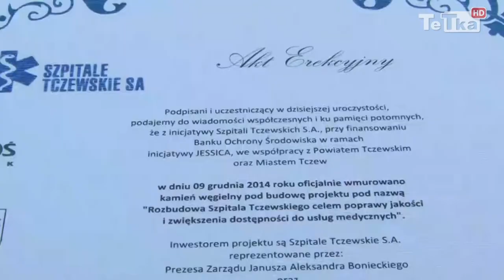Kamień węgielny już pod szpitalem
We wtorek (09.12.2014) z udziałem przedstawicieli władz samorządowych i zaproszonych gości odbyło się uroczyste podpisanie aktu erekcyjnego oraz wmurowanie kamienia węgielnego pod rozbudowę szpitala w Tczewie.